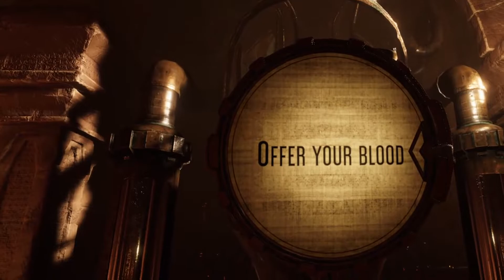The Real Doom VR Experience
Doom VR but slightly different